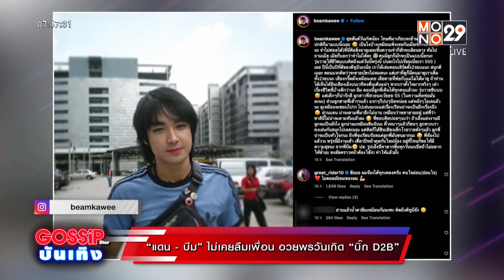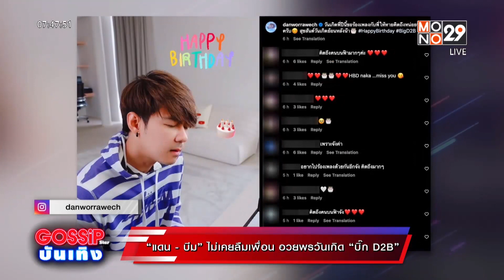“แดน-บีม” ไม่เคยลืมเพื่อน อวยพรวันเกิด “บิ๊ก D2B” | Mono Entertain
ส่วนข่าวนี้จะบอกว่าซึ้งใจสุดๆ เพราะ 2 หนุ่ม “แดน วรเวช” และ “บีม กวี” ที่ยังไม่คงเคยลืมเพื่อนรัก หลังอวยพรวันเกิดให้กับ “บิ๊ก D2B” ที่ไม่ว่าจะกี่ปีผ่านไป ความสัมพันธ์ก็ยังคงเหมือนเดิมเสมอ